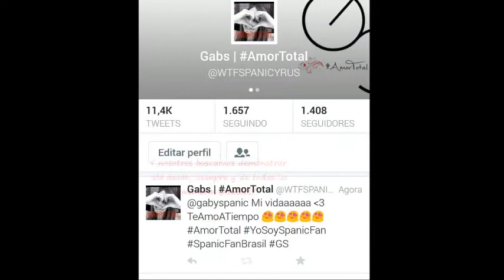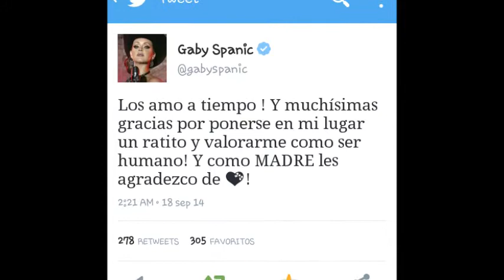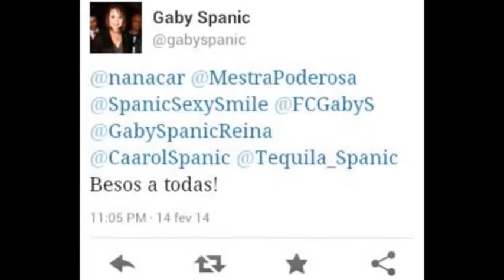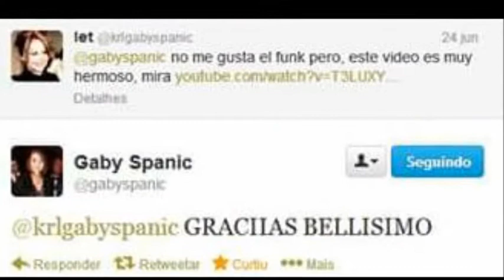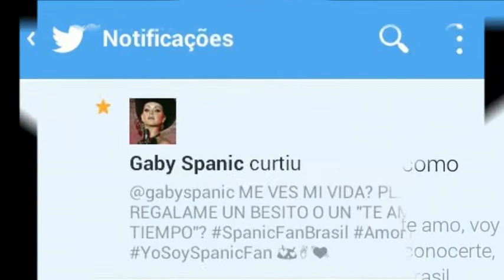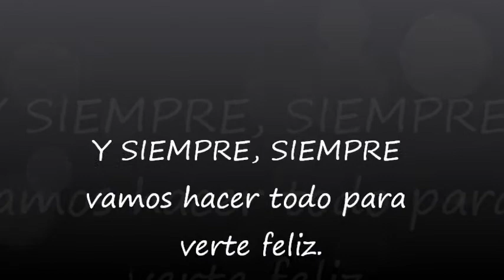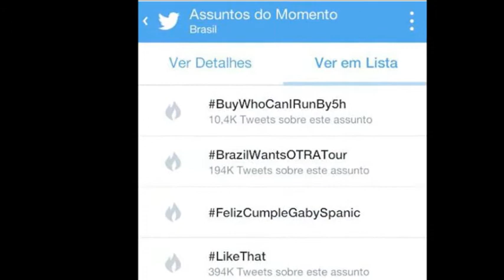Día de Los SpanicFans 2015 Pacto de Niñas Traviesas